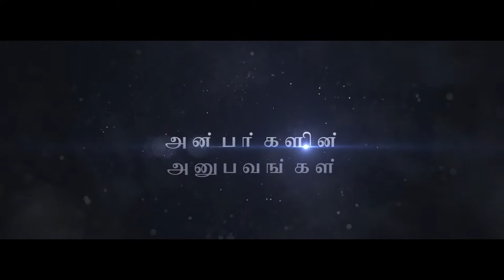Mr. Karunanidhi details about the various charity activities he does in life